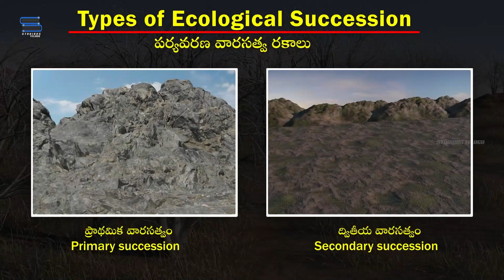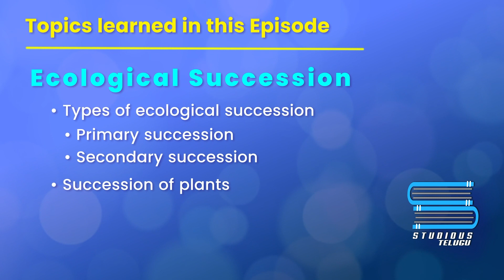పర్యావరణ వారసత్వం - Ecological Succession | Ecosystem | Biology Telugu | Class 12 Bipc | Botany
Hello today we're going to explain about పర్యావరణ వారసత్వం - Ecological Succession from the chapter Ecosystem class 12 Biology Telugu. This video can also help Intermediate Telugu 2nd year students.
These are the following topics covered in this video:
00:14 Ecological Succession
01:32 Types of ecological succession
01:38 Primary succession
02:20 Secondary succession
02:41 Succession of plants